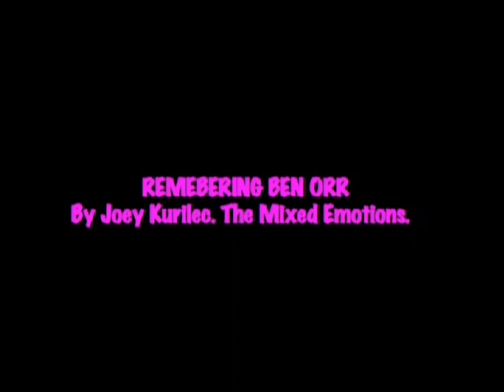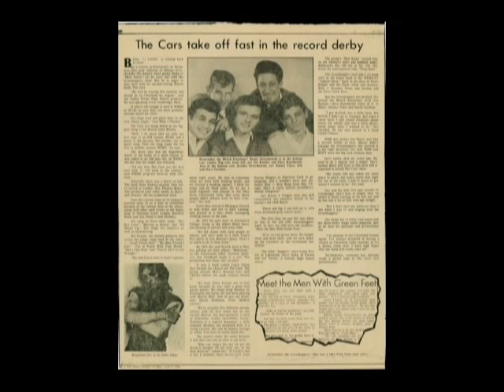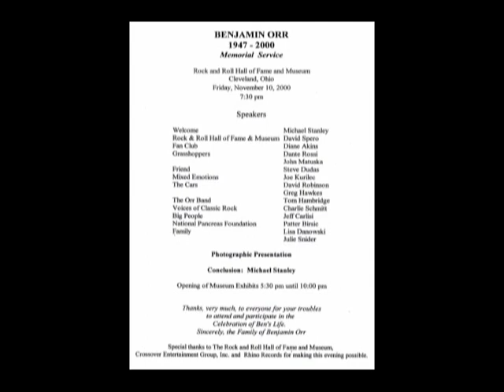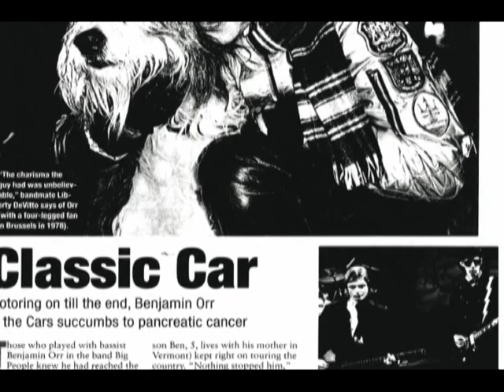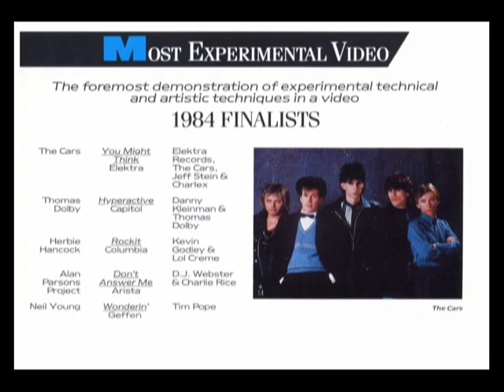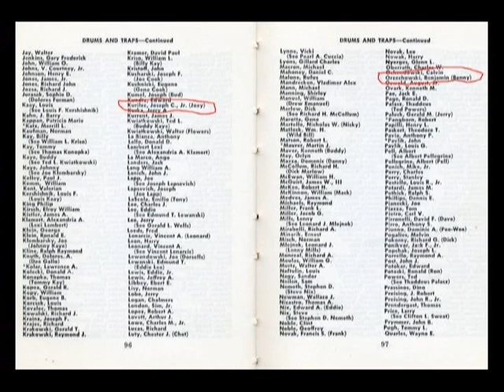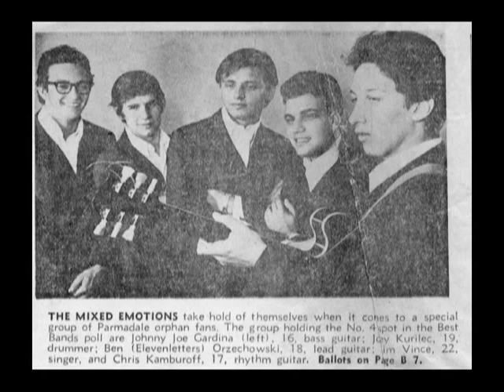Joey Kurilec's tribute to Benjamin Orr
Joey Kurilec was the drummer for one of Ben's early bands, The Mixed Emotions. In this video, Joey pays tribute to his close friend and bandmate by reading the speech he gave at Ben's memorial at the Rock Hall in 2000, and by sharing photos from those carefree days in the 60s.

This video is being uploaded as part of CelebratingBenjaminOrr, a social media event honoring the 20th anniversary of Ben's passing.